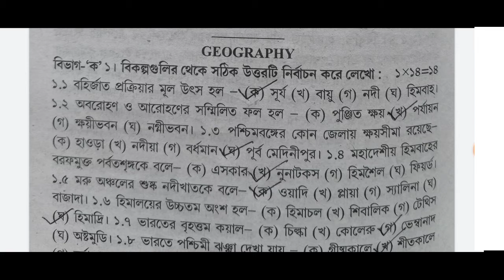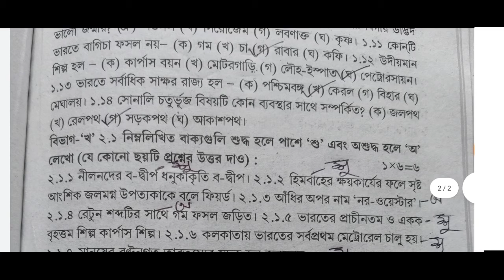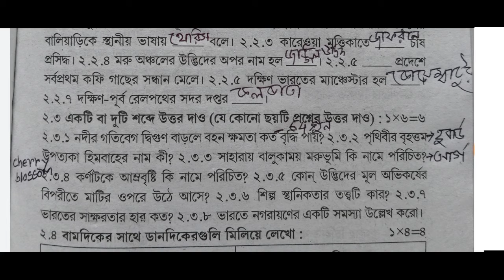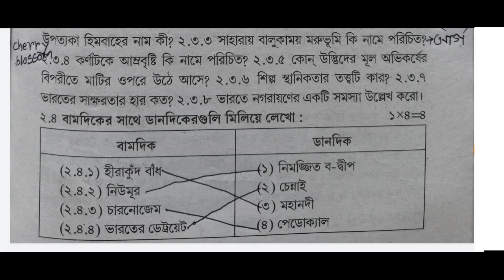abta 2022 class 10 geography solved 424/madhyamik abta test paper 2022 geography solve page 424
ভূগোল 402

ভূগোল 380,381

ভূগোল 358,359

ভূগোল 336,337

ভূগোল 315,316

ভূগোল 294,295

ভূগোল 273,274

ভূগোল 252,253

ভূগোল 231,232

ভূগোল 209,210

ভূগোল 188,189

ভূগোল 166,167

ভূগোল 143,144,145

ভূগোল 121,122

ভূগোল 57